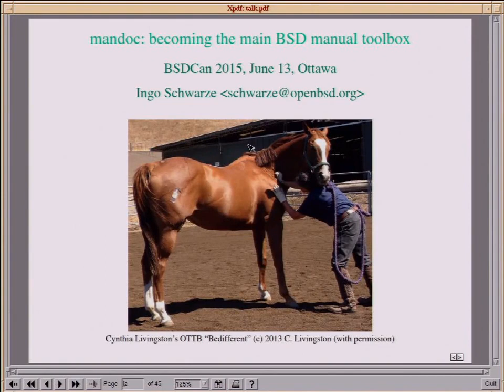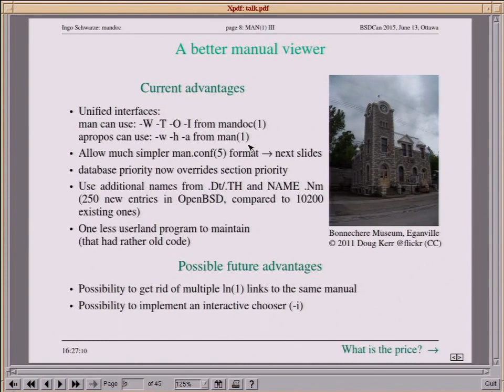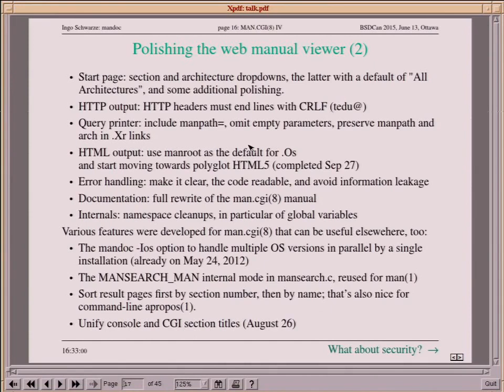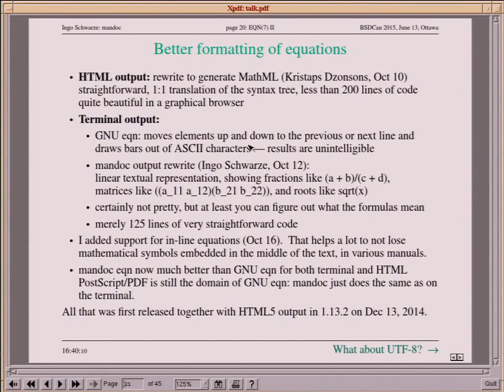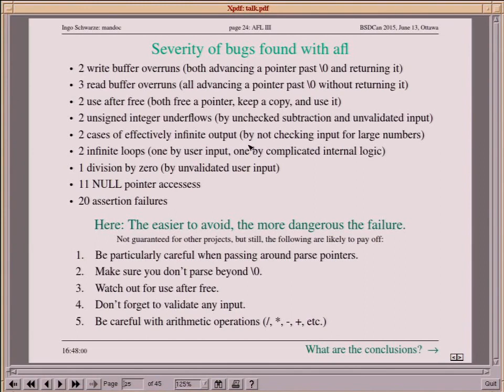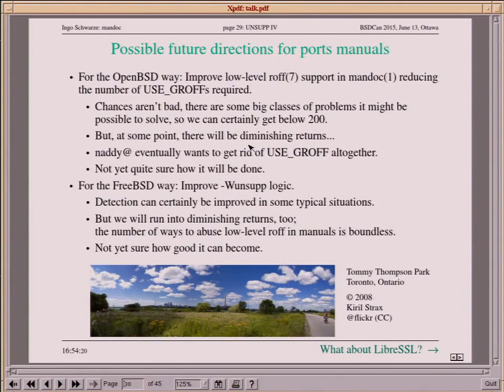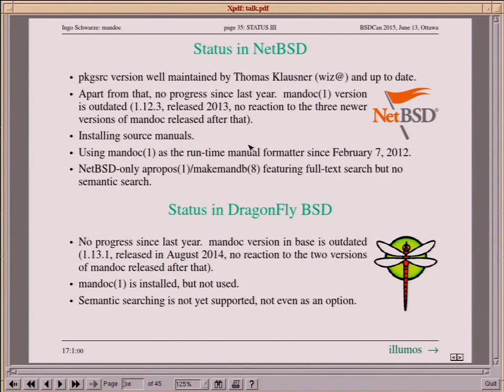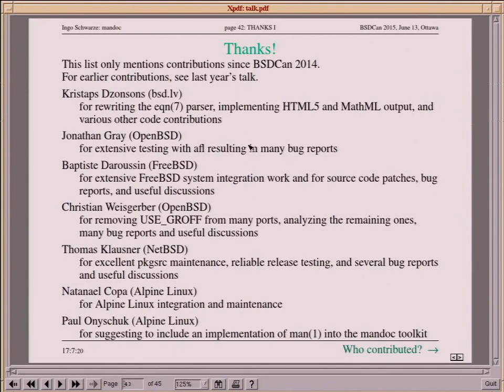mandoc: becoming the main BSD manual toolbox - BSDCan 2015 presentation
The original audio stream of my presentation at BSDCan 2015 in Ottawa (except for the first 30 seconds and the last four minutes; those two chunks failed to record in Ottawa, so i had to re-record them).  The associated video stream contains the presentation slides captured off the beamer input by the conference organizers, so video and audio are in sync.

Topics are the new man(1), man.conf(5), man.cgi(8); eqn(7) HTML5 and MathML output; UTF-8 improvements, afl(1) audit, -Wunsupp, pod2mdoc(1), a status summary in various operating systems, and possible future directions.